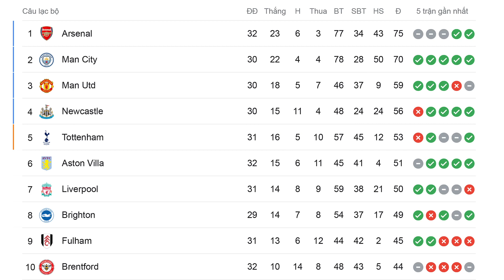Bảng xếp hạng Ngoại hạng Anh mới nhất 23-4 | CĂNG NHƯ DÂY ĐÀN | Lịch thi đấu Premier League vòng 33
Bảng xếp hạng Ngoại hạng Anh mới nhất 23-4 | CĂNG NHƯ DÂY ĐÀN | Lịch thi đấu Premier League vòng 33 mới nhất.

Hiện tại, Youtube đã bật chế độ hội viên, với mức phí lựa chọn ủng hộ cho Thuật Thể Thao từ 10.000 đến 30.000 đồng. Quý khán giả, yêu thương, nếu có điều kiện, có thể ủng hộ Thuật Thể Thao bằng việc vào bấm link dưới đây ủng hộ ạ.

Sự ủng hộ của các cô chú, anh chị và mọi người là động lực để giúp Thuật Thể Thao phát triển kênh lớn mạnh hơn nữa, mang lại những tin tức nhanh nhất, chuyên sâu nhất đến với mọi người ạ.